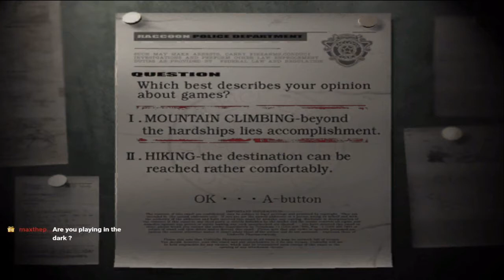Tank controls are scary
Damn this scary mansion
A few clips I smashed together from my play through of Resident Evil on twitch, hope you enjoy! Gimme a follow on Twitch if you'd like to see more from me and catch me live!